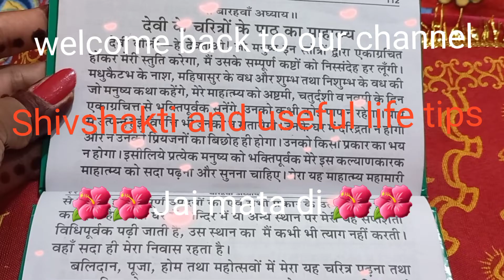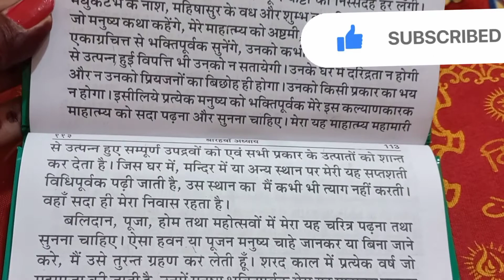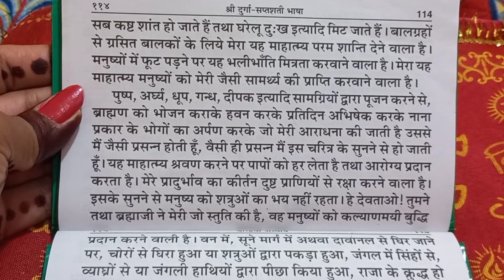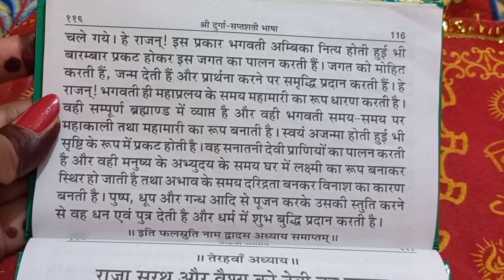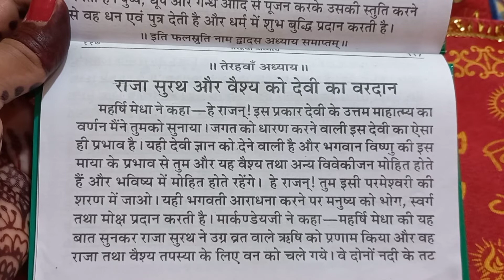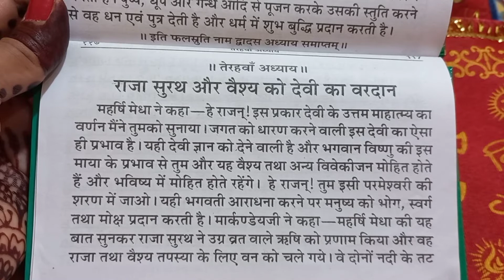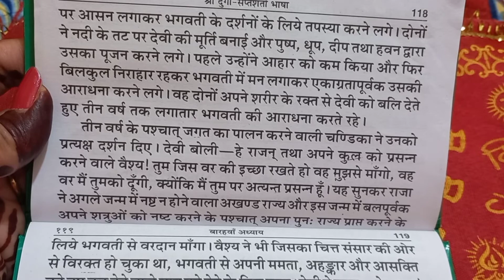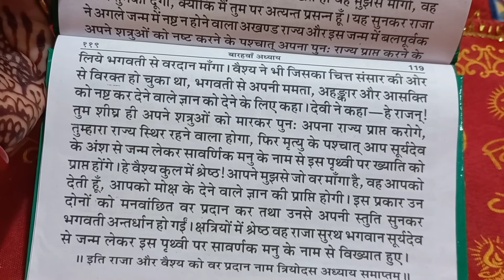नवरात्रों में सातवें दिन दुर्गासप्तशती का पाठ 7thdaydurgasaptsati@shivshaktiandusefullifetip1094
नमस्कार, इस vedio में मैं दुर्गा सप्तशती का सातवें दिन का पाठ सुनाने जा रही हूँ।
दुर्गा सप्तशती का सातवें दिन का पाठ